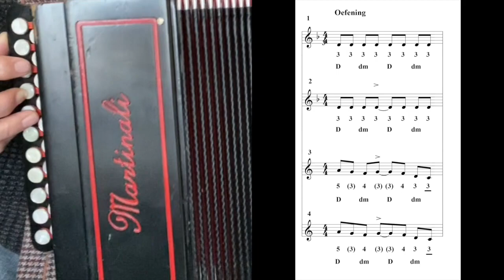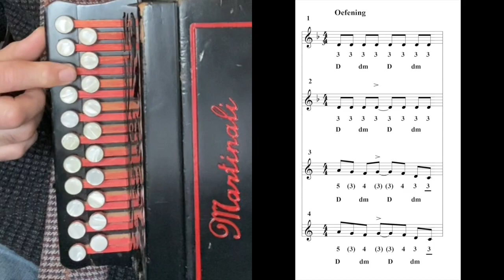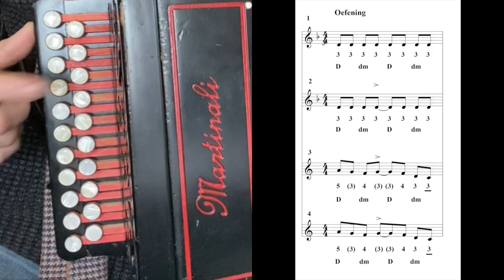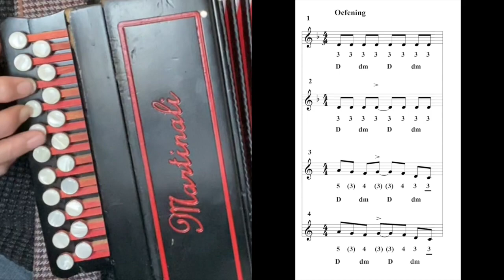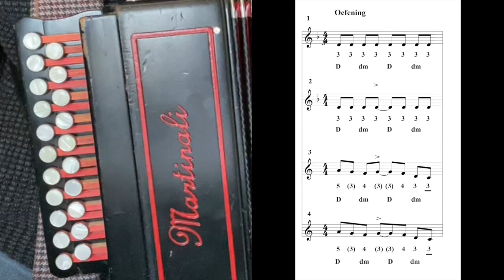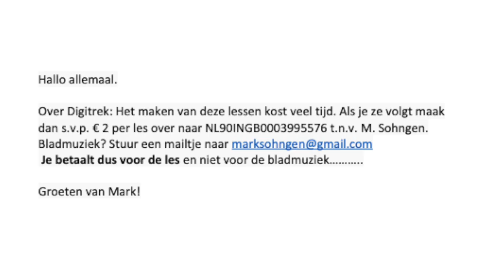Mark Söhngen Digitrek 26: Nobodys fault but mine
De sponsor is gestopt omdat de gewone lessen weer begonnen zijn, daarom vraag ik nu € 4 per les, dat kan je overmaken naar NL90INGB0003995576 t.n.v. M. Sohngen.
Je betaalt dus voor de les en niet voor de bladmuziek………..

Groeten van Mark!